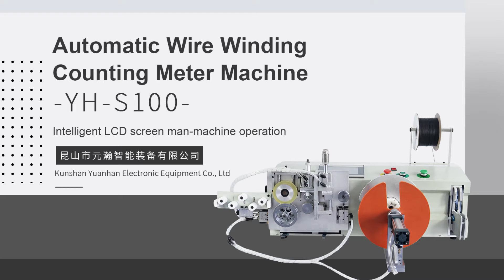YH-S100 Desktop Automatic Wire Winding Counting Meter Machine